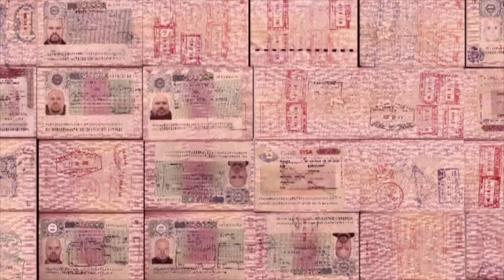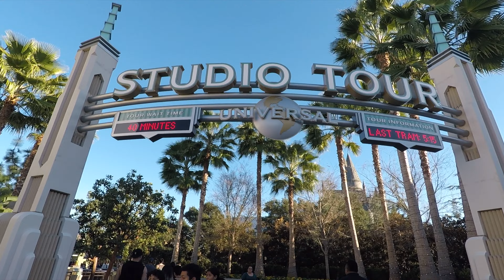ОС #192 / Тур на Universal Studios Hollywood / Лос-Анджелес, Калифорния, США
В этом видео я рассказываю о своем посещении парка развлечений "Universal Studios Hollywood", где я посещаю экскурсии, катаюсь на горках и показываю вам.
Меня зовут Дмитрий, я музыкант и путешественик. На этом канале я делюсь своими впечатлениями об Этом Мире.

🎸Онлайн и очные уроки по бас гитаре (zoom, skype)
🎛 Уроки по Ableton Live (zoom)
🎙 Запись бас гитары в ваши треки дистанционно или в студии
- Создание аранжировок для ваших песен
- Написание оригинального саунд трека для вашего видеоряда, клипа, кино, спектакля
- Написание оригинальной музыки для рекламы
- Сведение и мастеринг вашего трека